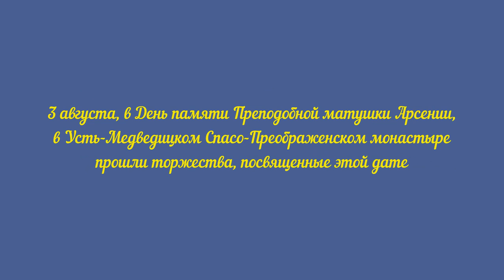День памяти Преподобной матушки Арсении, игумении Усть-Медведицкой. Проповедь.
Проповедь произнес руководитель отдела религиозного образования и катехизации Урюпинской епархии протоиерей Константин Зелинский.

3 августа, в День памяти Преподобной матушки Арсении, в Усть-Медведицком Спасо-Преображенском монастыре прошли торжества, посвященные этой дате. Обитель собрала многочисленных православных верующих, желающих отдать дань почтения и поклониться святой, ее делам земных и небесным.

Решение о причислении к лику святых игумении Арсении было принято на заседании Священного Синода Русской Православной Церкви под председательством Святейшего Патриарха Кирилла 21 октября 2016 года. Торжества в честь этого события состоялись 12-13 ноября прошлого года. За два дня в богослужениях, прошедших в Усть-Медведицком Спасо-Преображенском монастыре, приняли участие около пяти тысяч человек из разных уголков России и зарубежья.

А начался путь к этому в 1991 году, когда митрополит Волгоградский и Камышинский Герман проникся идеей возрождения разоренной на тот момент обители, а вместе с тем прославления в лике святых самой известной из настоятельниц монастыря – игумении Арсении. Позже, нынешняя настоятельница, матушка Георгия, получила от него благословение на это богоугодное дело и посвятила много лет работе по сбору данных о жизни игумении Арсении и свидетельств о фактах исцелений людей, посещающих монастырь и его намоленные святыни. Большую работу также проделал священник Урюпинской епархии Евгений Агеев, возглавляющий при епархии отдел по канонизации святых. Вот так общими трудами было достигнуто, чтобы матушка Арсения – пока единственная в Волгоградской области – была причислена к лику святых, защищая теперь всю Волго-Донскую землю и проживающих на ней людей.

День памяти матушки Арсении отмечается 3 августа – в дату ее преставления ко Господу – когда земное бытие игумении перешло в жизнь вечную на небесах. Открыло День памяти раннее богослужение, начавшееся в шесть часов утра, а продолжила архирейская Литургия.

В ожидании святых отцов настоятельница Усть-Медведицкого Спасо-Преображенского монастыря игумения Георгия провела духовную беседу с гостями.

- Этот день имеет большое значение для всех нас, - отметила матушка Георгия. – Преподобная Арсения покровительствует Донскому краю. Господь не каждому святому дарует послушание быть почитаемым на своей земле, а вот матушке Арсении дана такая благодать.

На праздник съехались православные верующие не только из города Серафимович и района, но и из разных уголков Волгоградской, Ростовской и Астраханской областей, Москвы и других частей России. Всего мероприятие посетил свыше 1500 человек. Охрану общественного порядка осуществляли казаки Усть-Медведицкого округа.

Для совершения архирейского богослужения в Усть-Медведицкий монастырь прибыли архиепископ Женевский и Западно-Европейский Михаил, епископ Урюпинский и Новоаннинский Елисей, епископ Ахтубинский и Енотаевский Антоний и многие другие священнослужители. На входе в Собор Казанской иконы Божией Матери святых отцов лично встречала игумения Георгия.

Архирейское богослужение стало ярким и возвышенным действом. Многочисленные его участники, объединенные единым порывом духовного торжества и совместной молитвы, искренне прославляли Преподобную матушку Арсению. Молитвы, выводимые голосами хоров – мужского, прибывшего на праздник из Троице-Сергиевой Лавры и женского из Усть-Медведицкого Спасо-Преображенского монастыря – проникали в души людей, очищая и укрепляя их.

категория 16+